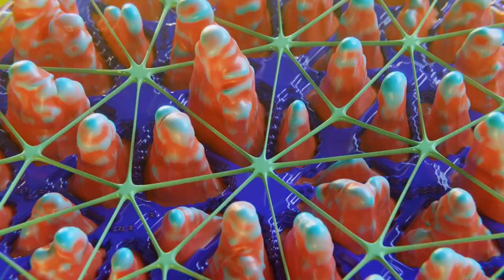Tristan & Raja Ram - Turn On! [Psychedelic Visuals]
Tristan & Raja Ram - Turn On! released on 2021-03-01 by TIP Records - TIPR2021035
Tristan and Raja Ram are back with a new banger, inviting us to Turn On!
These two gents need no introduction, both being familiar faces on the Psytrance scene for decades. Expect their trademark high-octane sound which has been designed to get dancefloors jumping and the dust rising!

AV Loops